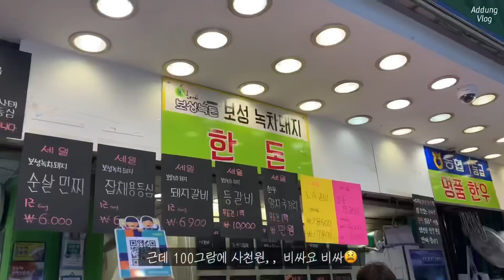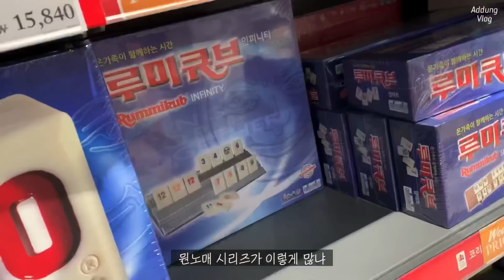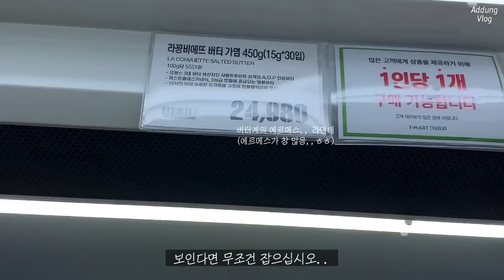(Sub) 8년차 직장인 VLOG | 돼지런한 추석연휴 🐷 | 가을 데일리룩 소개 🍁| 인스턴트팟으로 갈비찜 만들기 | 트레이더스 라꽁비에뜨 버터 득템 & 쇼핑 하울 💸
이 영상은 광고를 포함하지 않습니다

안녕하세요!
지난 추석연휴 브이로그로 돌아왔습니다✌🏻
연휴가 끝나서 매우 아쉬웠지만 세종대왕님 덕분에 또 다른 연휴의 시작이네요! 헤헷
즐거운 날에 저와 함께 해주셔서 감사합니다❤️

오늘 영상은 갠적으루,, 킬포가 많았는데.. 다들 재밌게 봐주셨으면..🥺 헤헷

아참 지난번에... 레시피 정리한거 공유드린다고 했는데 너무 허접해서 더 멋지게 추가 해서 공유해야지~! 했더니 진도가 안나가길래... 선 공유 합니다😅
궁금하셨던 레시피 말씀 해주시면 추가 해놓을게요!
이거 공유페이지여서 코멘트도 달 수 있어요! 헤헷

참고 부탁 드립니다~!

행복한 연휴 보내세요❤️
감사합니다.

Comments 👾
- 쿠팡 동물복지 유정란 상태가 별로더라고요..
- 트레이더스 라꽁비에뜨 버터 진짜 존맛탱인데! 트레이더스 세가지 지점에밖에 없대요 ㅠ.ㅠ 가시기전에 검색하고 가세요!

Clothes🌸

아래 제품은 도매택 기준이니 네이버 검색하셔서 최저가나 무배 등 조건 좋은 곳에서 골라사세요 ㅎ.ㅎ

화요일. 레이라이 카라 하프 니트
수요일. 러브앤헤이트 베스트
토요일. 오버클래식 브이넥 맨투맨

Acc.
투티에 파라렐 리자드 백
아페쎄 베티백

(정보가 없는 것은 구매한지 오래되어 현재 구매할 수 없는 제품입니다!
그래도 궁금하시면 댓글 달아주세요☺️)

Music🎧
CARDS - Periphery